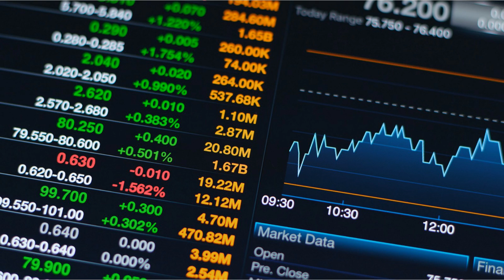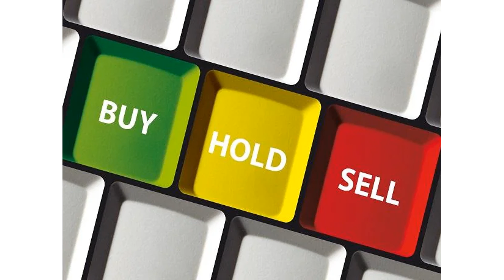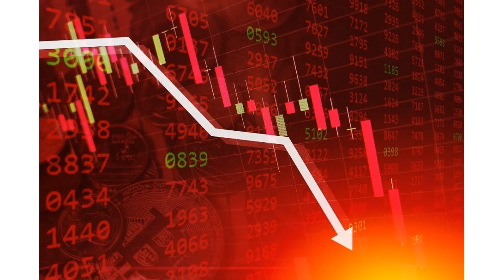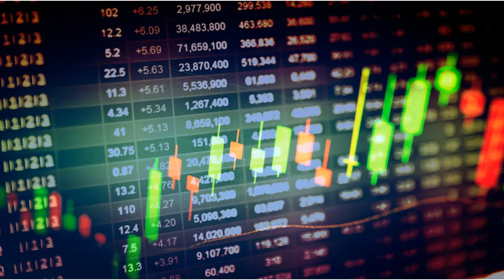PremiumSCAM-Who is managing the PREMIUMs in Options